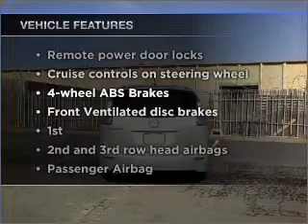2006 Mazda MAZDA5 - Dublin CA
Year: 2006
Make: Mazda
Model: MAZDA5
Trim: Sport
Engine: 2.3 liter inline 4 cylinder 16 valve
Transmission: 4-Speed Automatic
Color: Green
Mileage: 62723
Address:
6438 Sierra Court